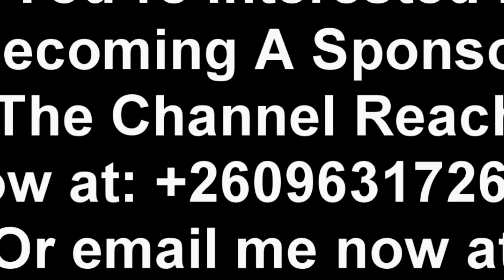Viral Video; Kondwani Exposes Mutale Mwanza MinisterJonasChanda “Watch This”